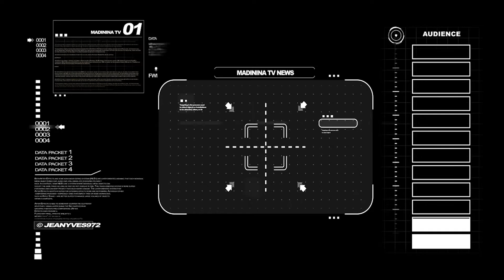ITV : Marie-Laure PHINERA-HORTH - MadininaTV.com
ITV : Marie-Laure PHINERA-HORTH : Maire de Cayenne, Présidente de la Communauté d'agglomération du centre Littoral